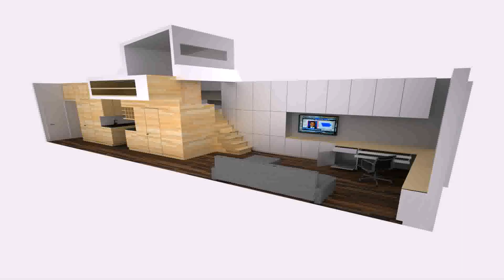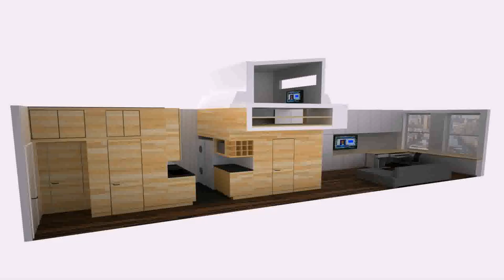Buy Car NY 5% DP